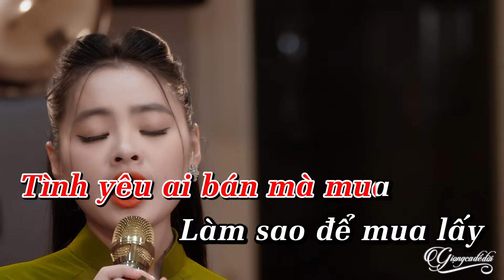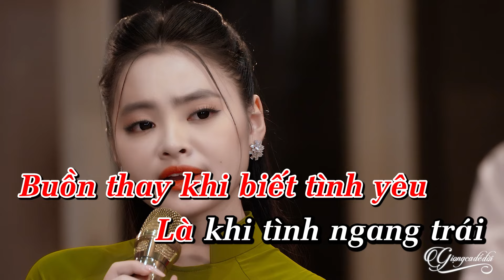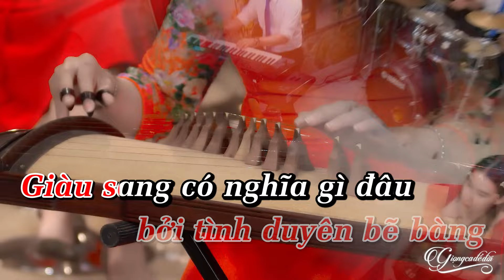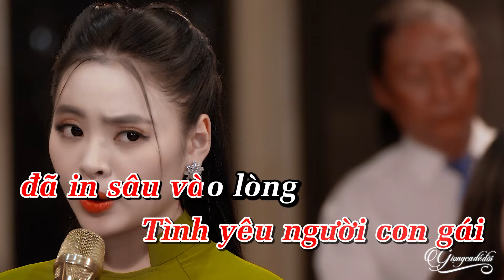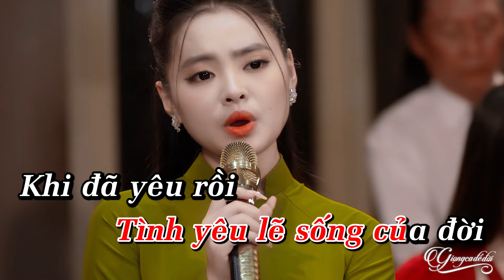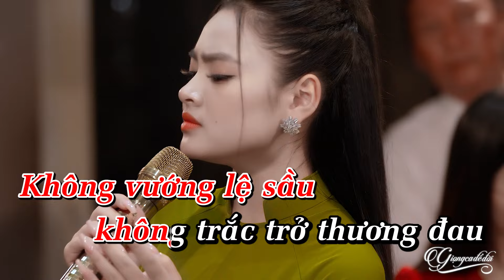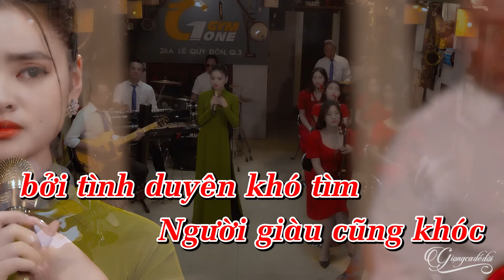Người Giàu Cũng Khóc - Thu Hường | Karaoke beat chuẩn chất lượng cao